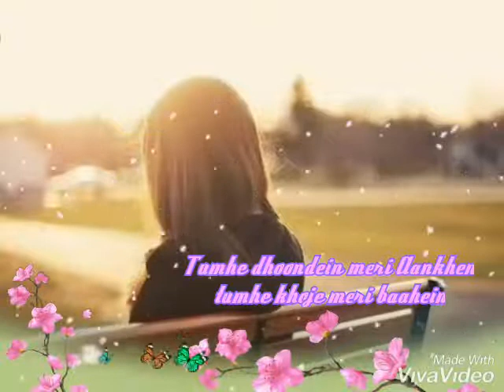Tum💜💘💘 bin jiya jaaya kaise😢😢 kaise jiya jaaye tum bin WhatsApp Status💘💘😢😢